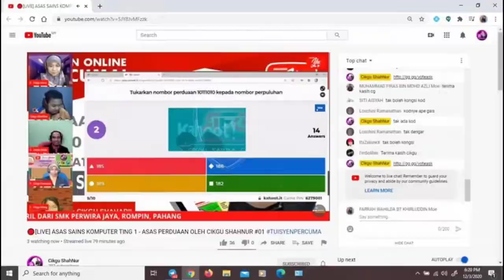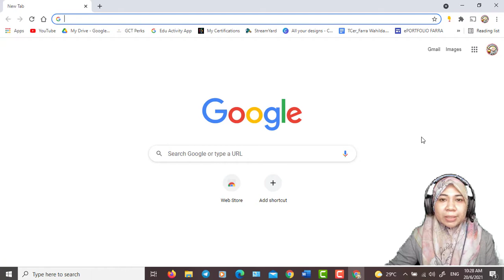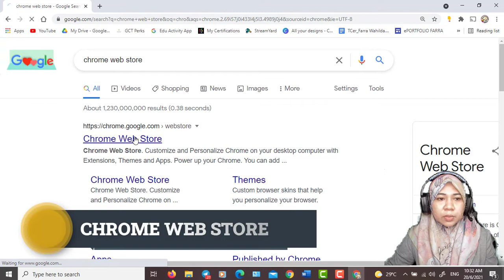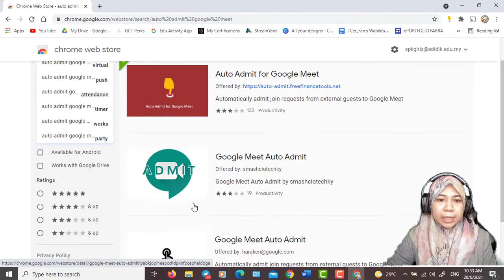CARA UNTUK AUTO-ADMIT PELAJAR DALAM GOOGLE MEET